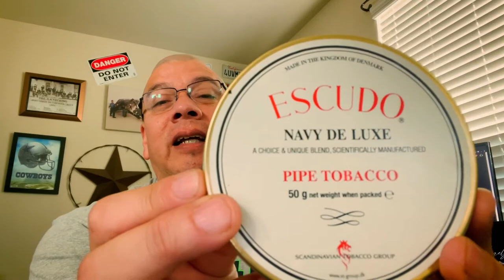My Tobacco Journey - My Introduction to pipes.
Hey its the Cigar Chingon, I just recently got into pipe smoking and wanted to share  my experience with everybody...Hope you enjoy. if you do plz subscribe and like for me .
intro Jazz Hip Hop by Marblespace